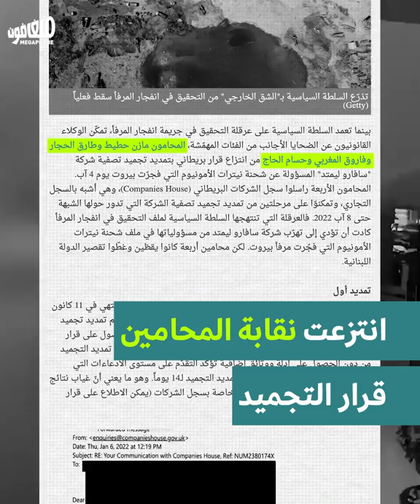Will Savaro’s owners succeed in liquidating the company? | سافارو والتحقيقات: تجميد أم لا تجميد؟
فاز محامو الادّعاء بالجولة الجديدة من تجميد تصفية شركة سافارو التي استقدمت نترات الأمونيوم إلى المرفأ، لكنّها قد تكون الجولة الأخيرة مع استمرار عرقلة التحقيقات.
يُذكَر أنّ الشركة طلبت شطبها من السجل التجاري البريطاني في 12 كانون الثاني 2021. وقد استدرك عدد من محامي النقابة الخطوةَ ونجحوا بتجميد قرار التصفية مرّةً أولى، ومرّةً ثانية في 12 كانون الثاني 2022، ومرّةً ثالثة لتاريخ 8 آب 2022، بعد مراسلة الحكومة البريطانية.
Four lawyers have managed to delay the liquidation of Savaro LTD, which brought ammonium nitrate to the port. But this may be the last time if investigations continue to be obstructed.
Savaro requested to be struck from the UK Companies Register on January 12, 2021.  Lawyers from the Beirut Bar Association managed to reverse the move and succeeded in freezing the liquidation decision once, and again on January 12, 2022, and a third time on August 8, 2022, after corresponding with the British government.